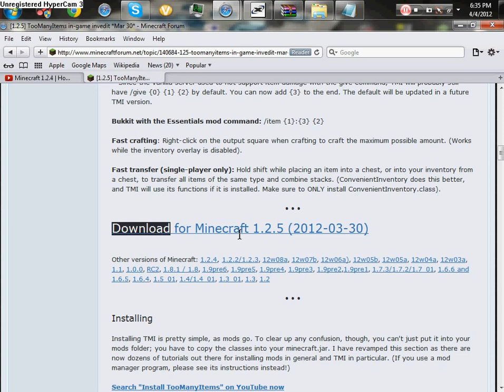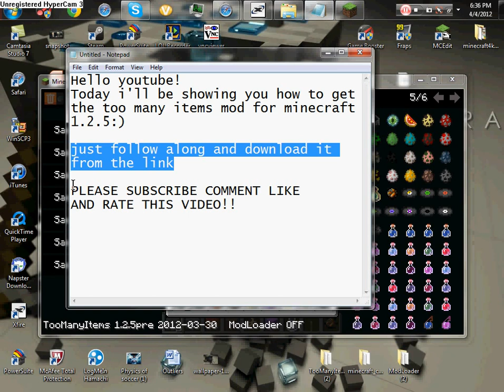Minecraft 1.2.5 Too Many Items Mod!